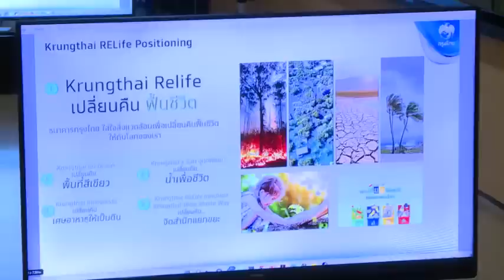ชัชชาติ หารือธนาคารกรุงไทย เตรียมนำแอปเป๋าตังค์ เชื่อมโยงบริการของ กทม.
หารือบมจ.กรุงไทยเดินหน้านโยบายสิ่งแวดล้อมร่วมกัน

(12 ก.ค.65) ห้องนพรัตน์ ศาลาว่าการกทม. (เสาชิงช้า) : นายชัชชาติ สิทธิพันธุ์ ผู้ว่าราชการกรุงเทพมหานคร ให้การต้อนรับนายสุทธิรักษ์ พาทรัพย์มา ผู้ช่วยกรรมการผู้จัดการใหญ่ ผู้บริหารกลุ่ม กลุ่มธุรกิจภาครัฐ สายงานธุรกิจภาครัฐ และคณะ จากบมจ.กรุงไทย เรื่อง นโยบายที่จะดำเนินงานร่วมกับกทม.

บมจ.กรุงไทย ได้นำเสนอนโยบายเกี่ยวกับสิ่งแวดล้อมของบริษัท ภายใต้นโยบาย Relife เปลี่ยนคืน ฟื้นชีวิต ซึ่งสอดคล้องกับนโยบายด้านสิ่งแวดล้อมของผู้ว่าราชการกรุงเทพมหานคร รวมถึงความเป็นไปได้ในการร่วมกิจกรรมปลูกต้นไม้ล้านต้น กับกรุงเทพมหานคร

ผู้ว่าฯชัชชาติ กล่าวว่า เบื้องต้นจะต้องเลือกเส้นทางที่จะปลูกต้นไม้ให้เร็ว ทำให้โลกจำได้ว่าบริเวณนี้เป็นของกรุงไทยทำ โดยลงทุนทำเป็นSection ให้เด่น และทำให้สวย เหมือนกลุ่มบริษัทสยามพิวรรธน์ที่เสนอเส้นทางอังรีดูนังต์ รวมถึงอาจเลือกพันธุ์ไม้ดอกที่ออกเป็นฤดูกาล หรือเลือกสีให้เข้ากับธนาคาร อาจเป็นไม้เลื้อยสวนแนวตั้งที่ไม่ต้องใหญ่ ตั้งบริเวณตอม่อรถไฟฟ้าบีทีเอสได้ โดยอย่าเลือกจุดที่ไกล ให้เลือกใกล้ตัวเอง(สำนักงานใหญ่)

รวมถึงขอให้ตั้งคณะทำงานเพื่อหารือเกี่ยวกับการนำแอปพลิเคชัน “เป๋าตังค์” ของกรุงไทยมาเชื่อมโยงกับงานบริการของกทม. ซึ่งขณะนี้พบว่าแอปพลิเคชัน “เป๋าตังค์” ได้เชื่อมโยงการบริการกับหลายหน่วยงานได้แล้ว นอกจากนี้ยังเห็นว่าบริเวณด้านหน้าของธนาคารกรุงไทยสำนักงานใหญ่มีผู้ค้าตั้งขายสินค้าเป็นจำนวนมาก ซึ่งลูกค้าส่วนหนึ่งคือเจ้าหน้าที่ของธนาคารเอง ดังนั้นหากเป็นไปได้อยากให้พิจารณาจัดหาพื้นที่ว่างของธนาคารเพื่อให้ผู้ค้าได้มีพื้นที่ค้าขายที่เป็นระเบียบ และธนาคารอาจเก็บค่าบริการได้ ซึ่งจะเป็นการกระตุ้นเศรษฐกิจ ทำให้เกิดเป็นภาพลักษณ์ที่ดี โดยเรื่องนี้ก็น่าจะต้องตั้งคณะทำงานกลุ่มเล็กดูรายละเอียดในอนาคตด้วย